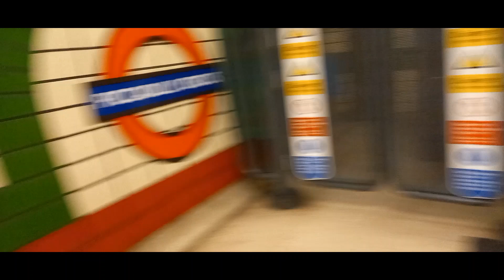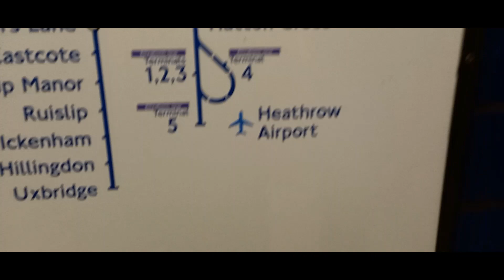Trains at Piccadilly Circus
00:00 Bakerloo Line
02:51 Piccadilly Line